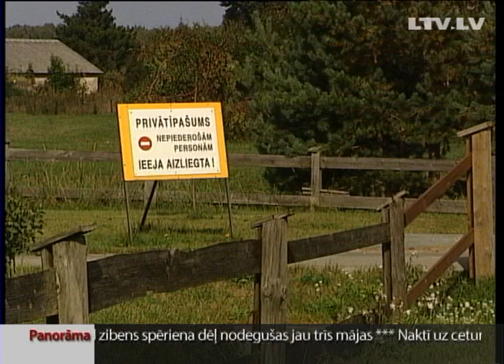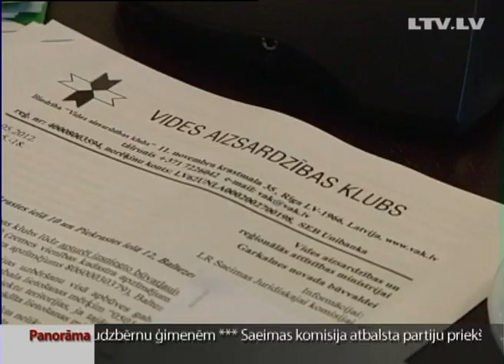Palielinājies konfliktu skaits, kas saistās ar būvniecības likumu pārkāpumiem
Valsts ir deleģējusi būvniecības uzraudzību pašvaldībām, bet tās dažādu faktoru dēļ nereti nespēj to paveikt efektīvi, ievērojot iedzīvotāju vairākuma  intereses. Īpaši tas skar būvprojektus, kurus to virzītāji grib īstenot ekskluzīvās teritorijās pie ūdeņiem. Pēdējā laikā bijuši vairāki skandāli saistībā ar Garkalnes novada Lielā un Mazā Baltezera piekrastes apbūvi. Šodien novada iedzīvotāju pārstāvji meklēja palīdzību pie Saeimas deputātiem.